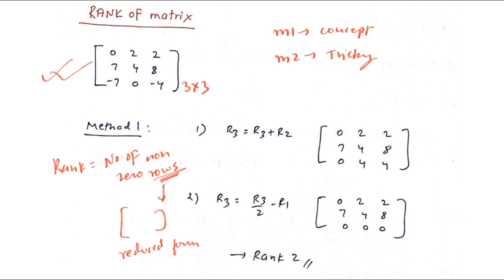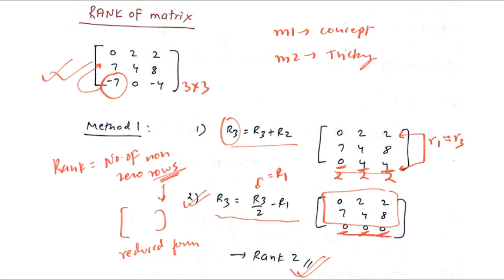Rank of Matrices- TRICK (2 Methods)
Mathematics Books -
BS Grewal
RD Sharma